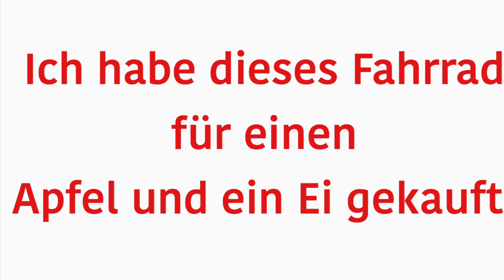expresión en alemán - etwas für einen Apfel und ein Ei kaufen